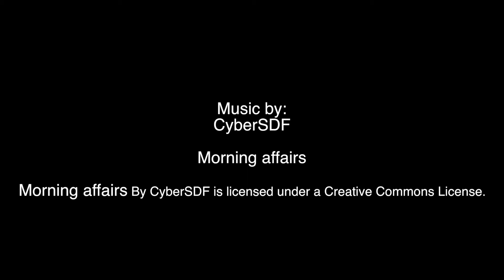Sony FDR AXP33 Beachy Head Brighton-Beautiful Sunset Timelapse-ultra HD-4k Video